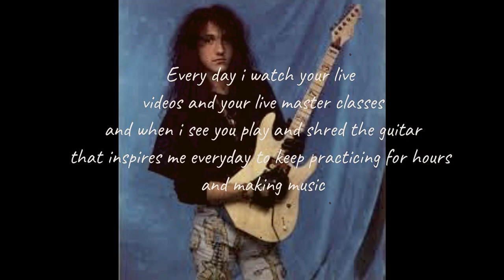16 years old “Altitudes” cover tribute to jason becker cover by Diego Chávez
“Altitudes” tribute to @jasonbeckerofficial cover by Diego Chávez

@jasonbeckerofficial is one of the best guitar players of the world (for me is my inspiration and the best) his songs and his form to compose different tipes of arpeggios and songs changed the world of the guitar and the style of play a different things, you are my big inspiration @jasonbeckerofficial I hope you like this tribute I love you master